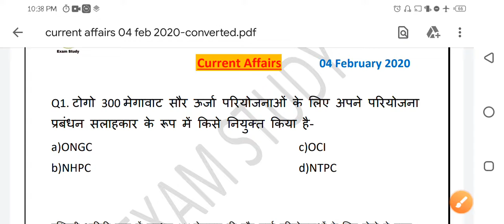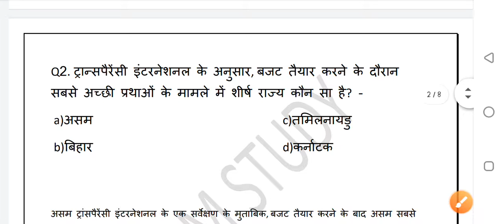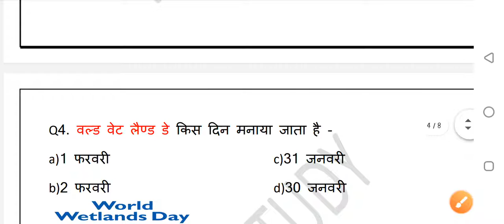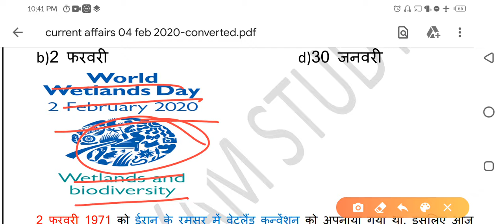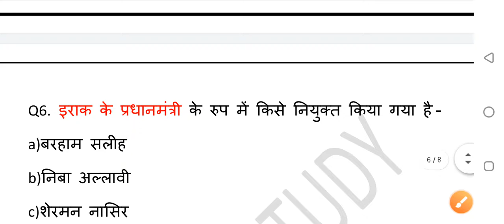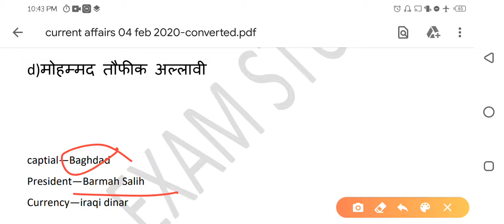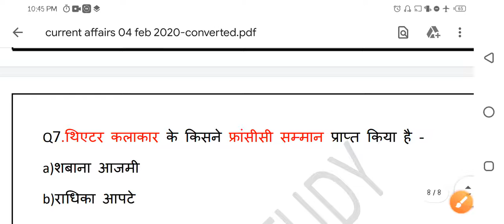Daily Dose #12 ll 04 FEBRUARY Current Affairsll